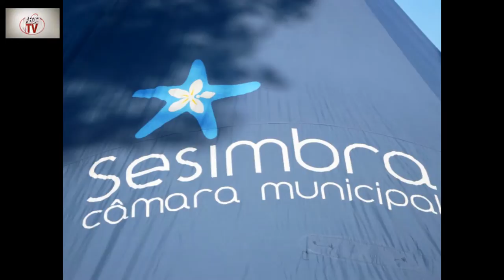Corta Mato Escolar do Concelho de Sesimbra FOTOS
Imagens fixas do Corta-Mato Escolar do Concelho de Sesimbra realizado em 28 de janeiro de 2015 na Lagoa de Albufeira no âmbito do Desporto escolar.

A reportagem foto e vídeo foi efetuada como exercício prático por alunos do Curso CEF Operador de Fotografia e do Curso Vocacional-Foto do Agrupamento de Escolas da Quinta do Conde.

Canais:AEQCTV